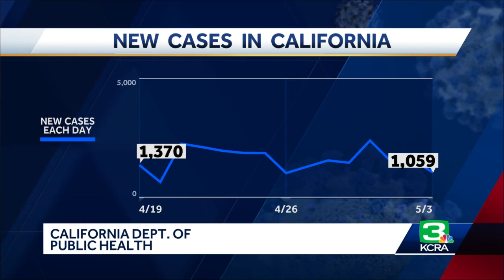KCRA Today 5-03 Evening Update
KCRA Today: Here are the latest coronavirus headlines for Sunday, May 3, 2020 Evening Update.